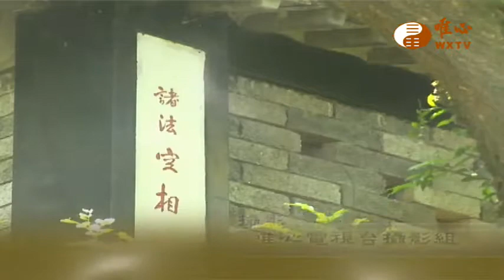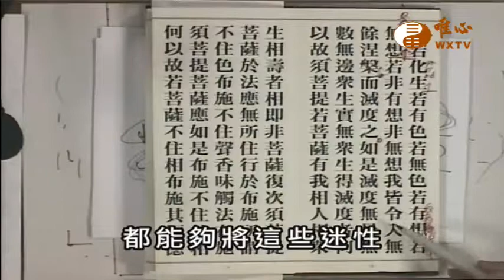【金剛般若波羅蜜經104】｜ WXTV唯心電視